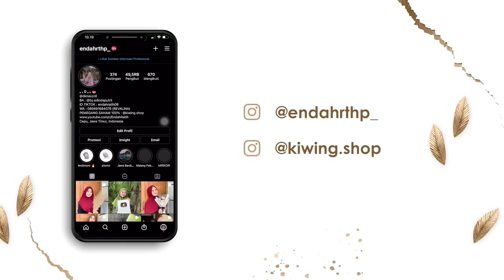ELSHA UNTUNE MULAI TUKUL GESS - Wes dibagi ning nggone mbak ida ae gausah adoh2 ben gak pikiran